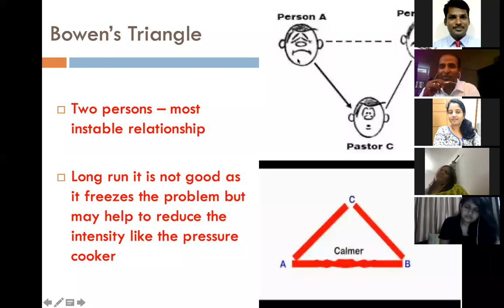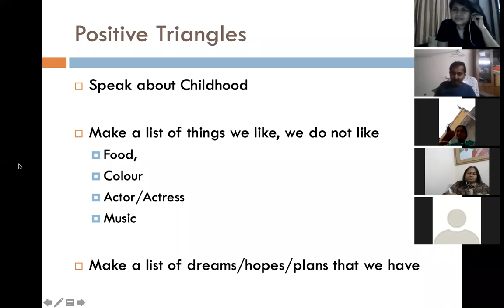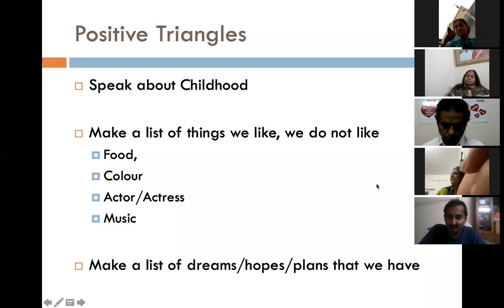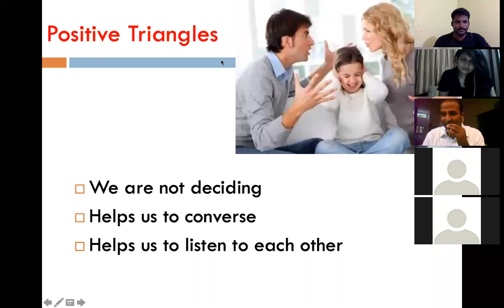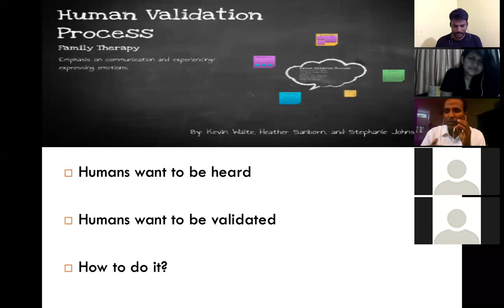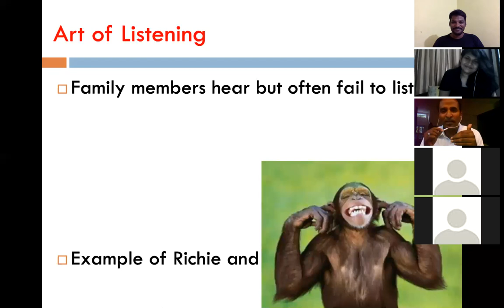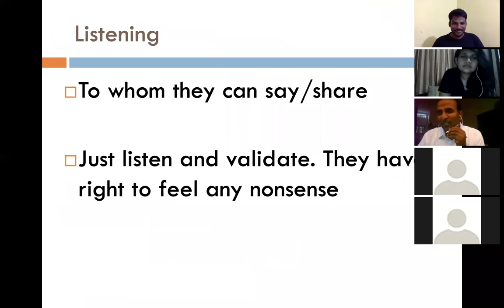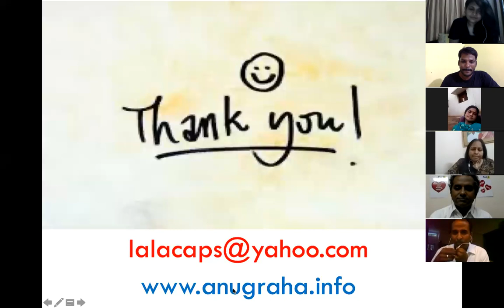Optimising Family Amidst Lockdown by Fr Larence Part 2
Mental Health Webinar Series

Expert:
Rev.Fr.Dr.Lawrence Soosai Nathan
HOD, Dept. of Psychology,
Anugraha College, Dindigul

Organized by
Department of Psychology, The American College, Madurai, Tamil Nadu, India
Coordinator: Dr. Suresh Kumar Murugesan